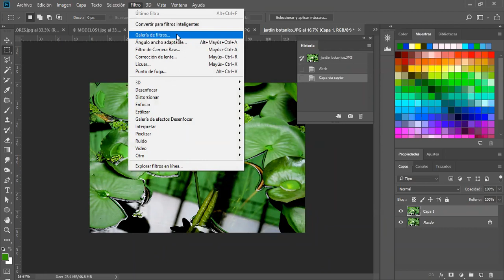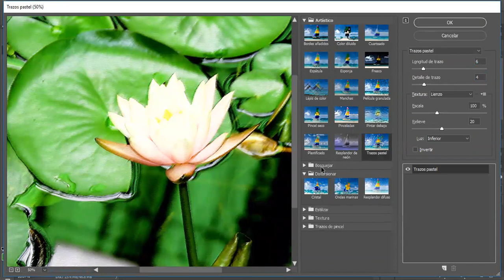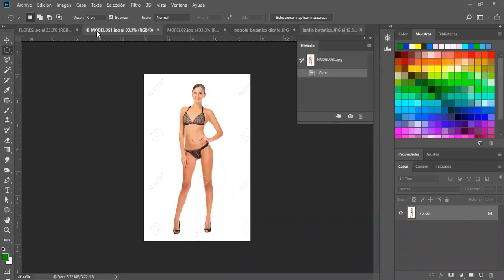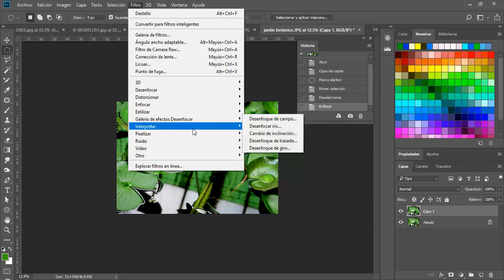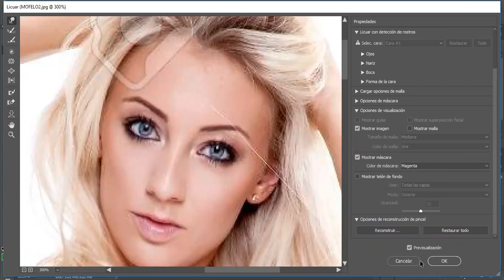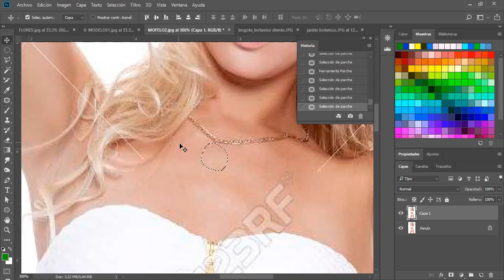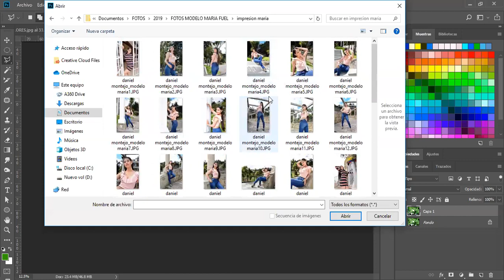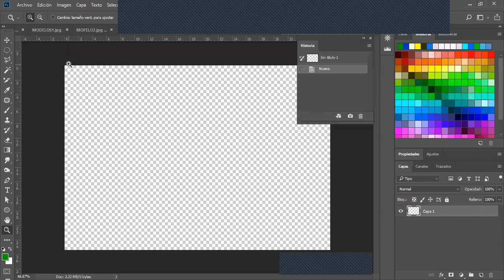TRABAJO CON FILTROS EN PHOTOSHOP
Prefesor Daniel Montejo Ruiz